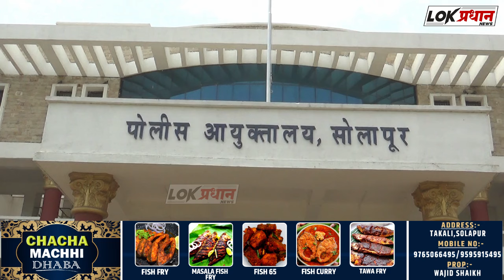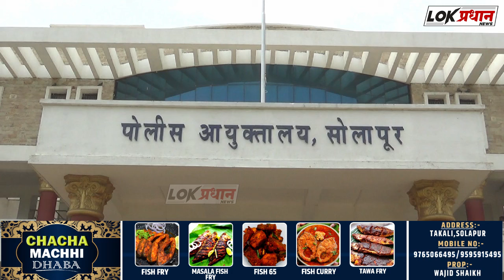पोलिसांकडून नऊ लाखांचा गुटखा साठा जप्त...